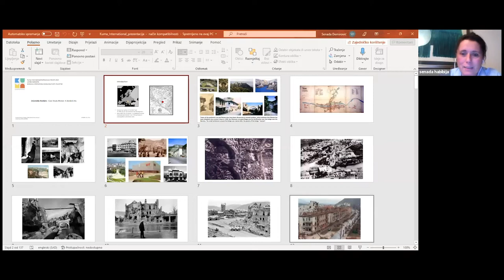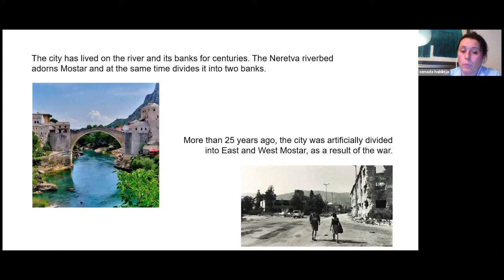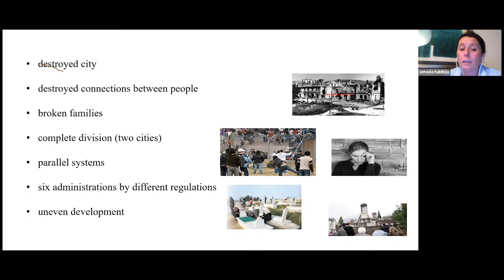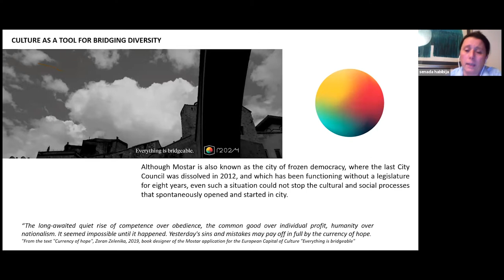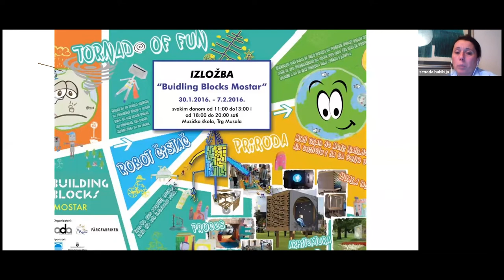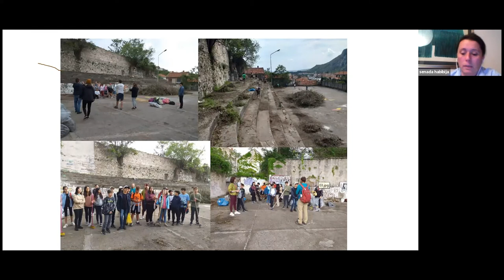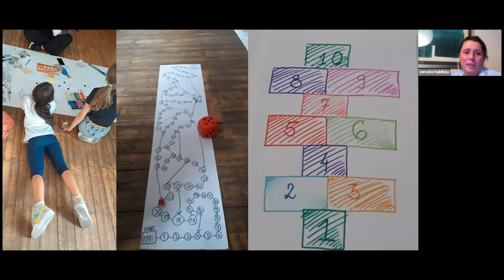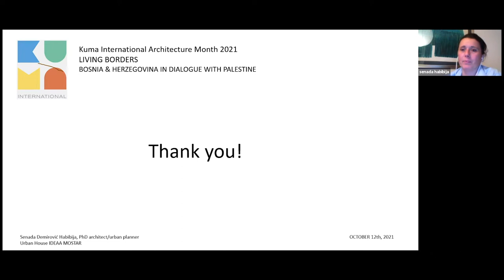Senada Demirović-Habibija at Kuma International Architecture Month 2021 "Living Borders".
Entitled “Living Borders. Bosnia & Herzegovina in dialogue with Palestine”, Kuma International Architecture Month 2021 brought together eight architects and researchers whose practices around Bosnia and Herzegovina and Palestine examine notions of exile, migration, and the questions of crossing and overcoming borders to further the interdisciplinary debate that critically interrogates the border-migration nexus in architectural terms.

Architecture Month Week 2 "(In)visible Borders" hosted Dr. Senada Demirovic Habibija, PhD architect from Mostar. Senada studied architecture in Morocco, Bosnia and Herzegovina and Denmark. She is employed in the city administration of the City of Mostar as an expert advisor for urban planning. From 2000 to 2003, she worked as an architect in the Mostar’s Aga Khan Trust for Culture and the World Monuments Fund office, on the reconstruction of the cultural heritage of Mostar and Herzegovina region.

In the period from 2012 to 2018, she was a curator at the Center for Architecture, Dialogue and Art ADA Mostar, and in 2019 she founded an  association “Urban House IDEAA”, a laboratory that explore the important relationship between design, emotional state and spatial-social needs of the society. She is a lecturer at the University "Džemal Bijedić" Mostar in the study program "Interior Design".

From the beginning of her career until today, she has been involved in a large number of local and international projects, educational programs and conferences, and she has been the organizer of a significant number of architectural events in Mostar. The two projects in which she participated, which are historically very significant for post-war Mostar, are the inscription of Mostar on the UNESCO World Heritage List (2005) and the candidacy of the city of Mostar for the European Capital of Culture 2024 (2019).